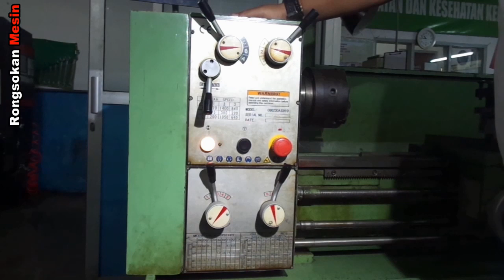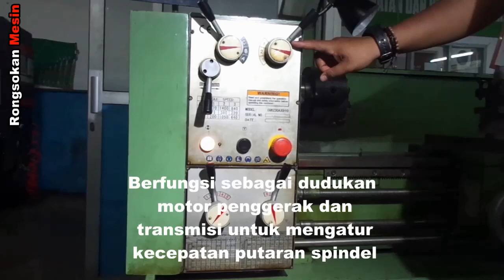BAGIAN-BAGIAN UTAMA MESIN BUBUT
Bagian utama pada mesin bubut yang paling sering digunakan